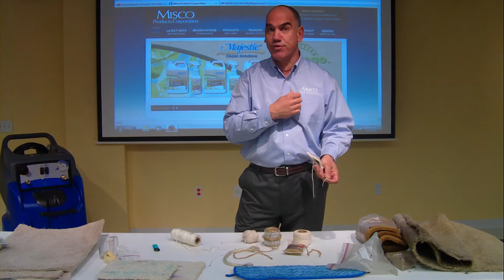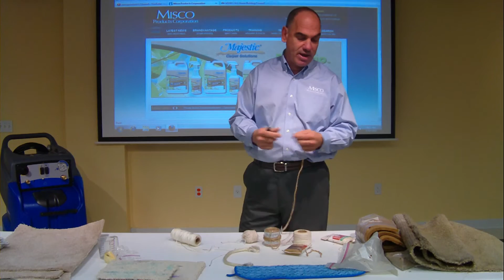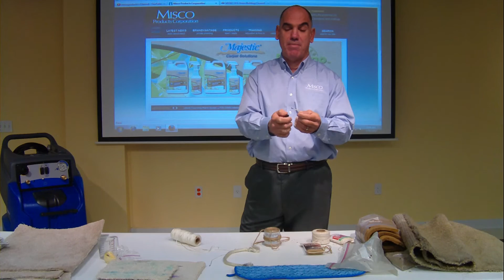3 Identifying Carpet Fibers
Identifying Carpet Fibers